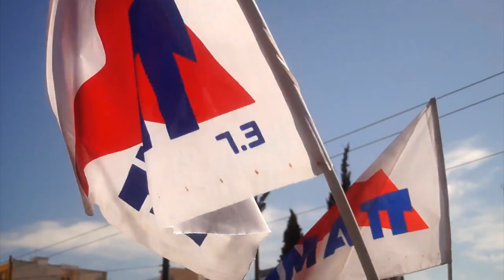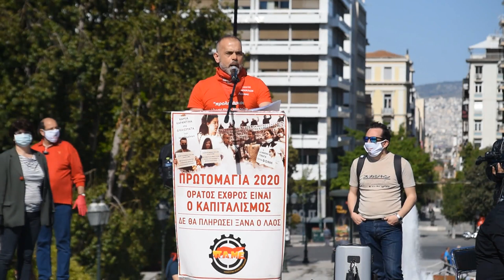ΟΜΙΛΙΑ ΤΟΥ Μ. ΚΡΗΤΙΚΟΣ ΣΤΗΝ ΠΡΩΤΟΜΑΓΙΑΤΙΚΗ ΣΥΓΚΕΝΤΡΩΣΗ ΣΤΟ ΣΥΝΤΑΓΜΑ